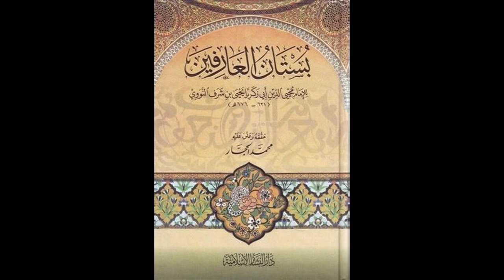بستان العارفين للإمام النووي من مسجد السلط الكبير | الدرس رقم 11 | أحمد شحادة الزعبي